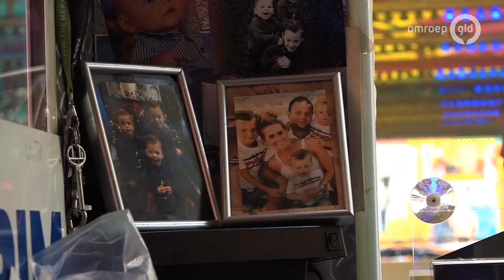Kermis 25 oktober 2018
In de eerste aflevering van Kermis met de Eckelboompjes maken we kennis met een bijzondere Gelderse kermisfamilie. Aan de koffietafel van Hans en Mien wordt lief en leed gedeeld. En hoewel Hans inmiddels een stapje terug heeft gedaan weet hij nog precies wat er speelt in het bedrijf en kan hij haarfijn uitleggen wat het leven op de kermis zo mooi maakt.